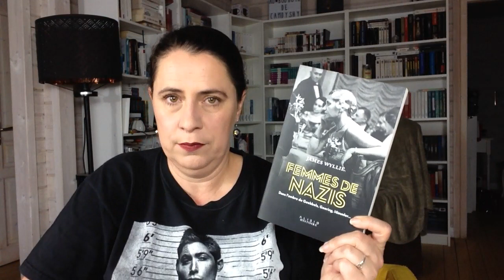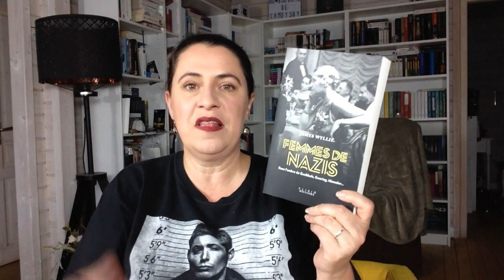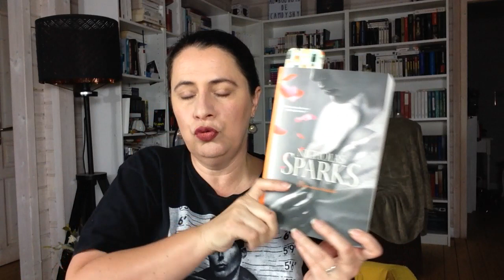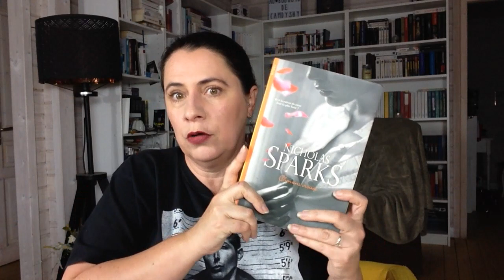PILE A LIRE | MAI 2021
Bien le bonjour, qui dit début de mois : dit pile à lire !
Voici les romans que je souhaiterai lire toujours en jonglant avec les services presses, les lectures communes et aujourd'hui aussi le challenge Vivre l'Histoire ! ...Pour plus de vidéos

Le challenge VIVRE L'HISTOIRE, très simple, vous lisez de l'Historique !Du 1er Mai au 30 Juin 2021 : des piles à lire, des objectifs, des paliers, des lectures communes, de l'amusement bien sur ! Je vous laisse aller voir tout ça sur le compte de Stef bouquine

Les livres cités :

* Tropical Effect Tome 1 Maia Green de Amélie Edmond

* Salvation tome 1 d'Amélie C. Astier

* Justice of Three de Ana Romeo Rock Star Tome 1 Halo de Ella Frank & Brooke Blaine
* Désir interdit Tome 4 Désenchanté de Joanna Chambers
* Duologie La Jamaique Tome 2 L'île de la mangrove rouge de Sarah Lark

* Fleurs en feu de Sarah Lark
* Les échos du souvenir de Tamara McKinley Femme de nazis de James Wyllie

* Damné Tome 1 l'héritage des Cathares de Hervé Gagnon

* Les Fureurs invisibles du coeur Poche de John Boyne

* Le lit d'Aliénor tome 1 de Mireille Calmel
* La Chronique des Bridgerton Tome 2 Anthony de Julia Quinn

♡ Tu peux aider la chaîne, juste regarder une publicité alors clique sur ce lien
Un grand merci si tu le fais ! ^^